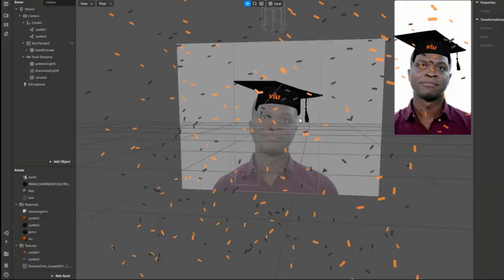Blablanights - Alfonso Soriano: Dinamización de metaversos (1)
El Ciclo BLABLANIGHTS regresa el miércoles 2 de marzo de 2023 con la masterclass de Alfonso Soriano.

Alfonso Soriano es uno uno de los referentes de la RV en la Comunidad Valenciana desde que se sumergió en este mundo en el 2013. En 2016 fundó Innoarea Projects,  un estudio de Realidad Virtual, Realidad Aumentada y contenido 3D especializado en la dinamización de METAVERSOS, ofreciendo las últimas soluciones tecnológicas basadas en RV y RA.